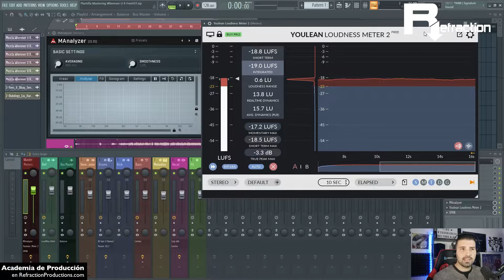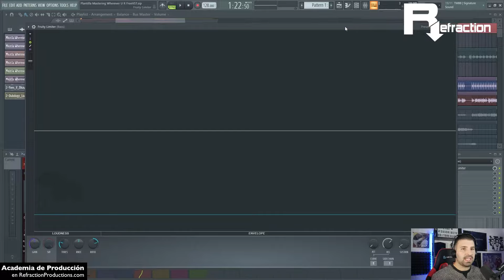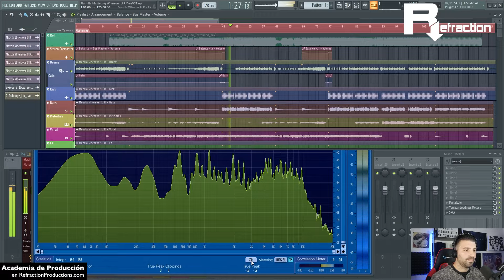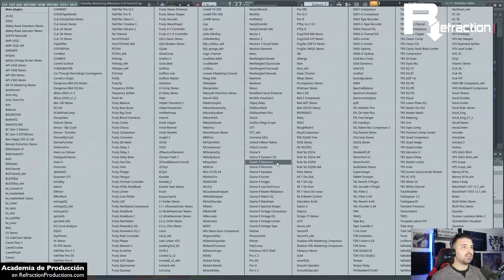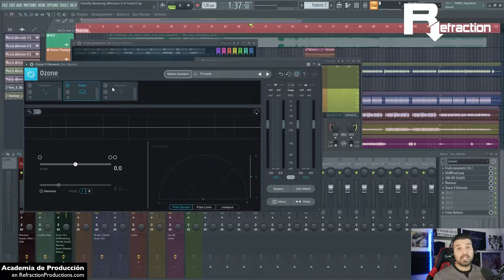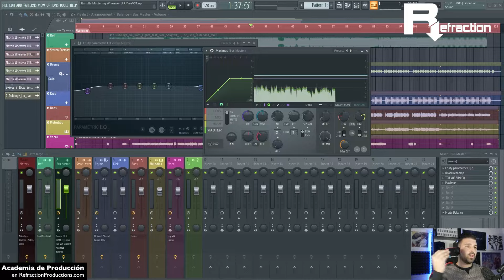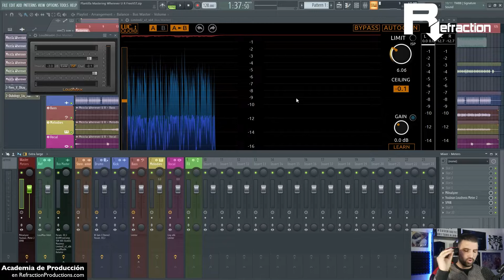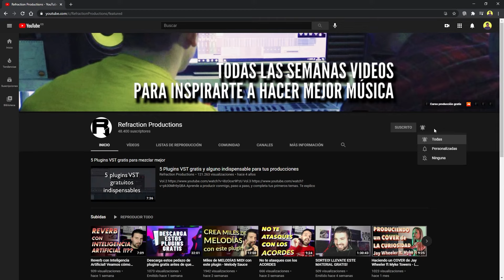👉[2021] COMO MASTERIZAR EN FL STUDIO 20 CON PLUGINS NATIVOS Y GRATIS!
En este vídeo vamos a ver un mastering completo paso a paso de uno de mis temas con Fl Studio 20 utilizando plugins VST nativos y gratis!

00:00 - Intro
01:37 - Los Analizadores
02:13 - Tema de Referencia
03:12 - Por donde empezar el Mastering
06:11 - El Bombo y el Bajo
07:52 - Plugin de ganancia al final de la cadena ¿Por qué?
09:09 - EQ sustractiva
11:59 - Compresor de Bus
13:01 - EQ Aditiva
14:05 - Compresión Multibanda y control del Mono en Graves
17:14 - Saturación y Post Gain
19:12 - Limitación final
19:41 - Repaso general de los procesos
21:59 - Recomendación de un Programa de análisis de Masterings
23:47 - Despedida

Y para PRODUCIR y MEZCLAR y conseguir ese
SONIDO PROFESIONAL con pegada que
hará destacar tus temas y que lleguen más lejos,
échale un vistazo a nuestros cursos:

Hazte MIEMBRO del canal y recibe videos y material EXCLUSIVO